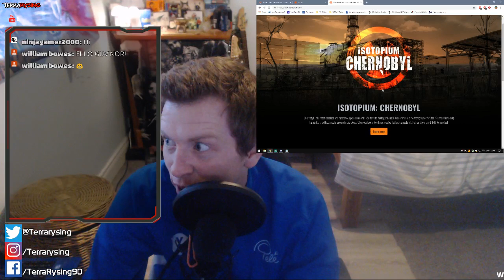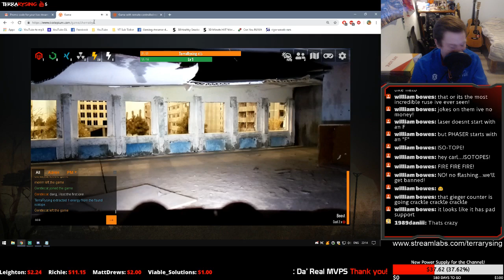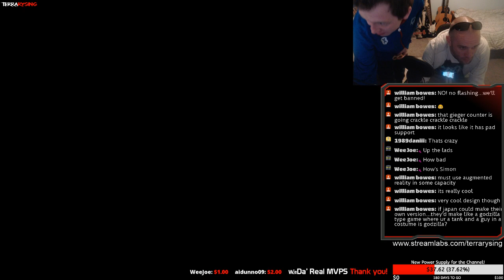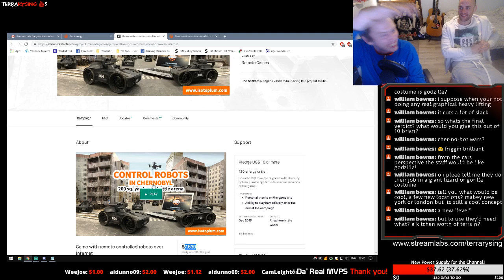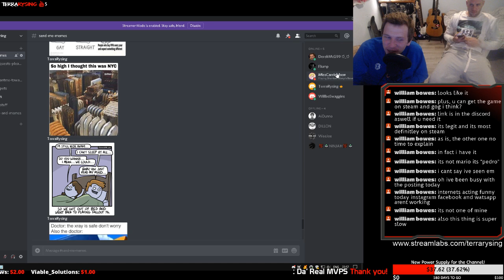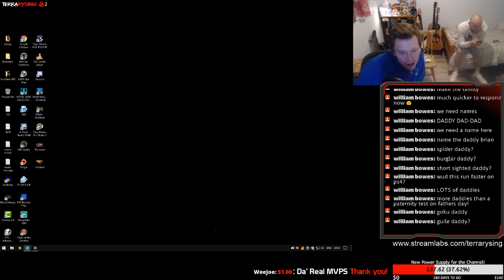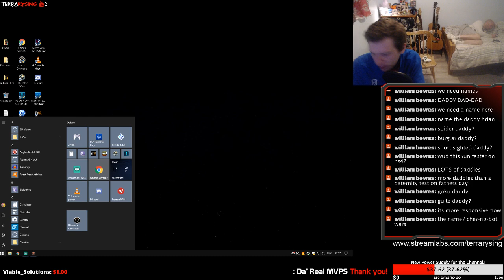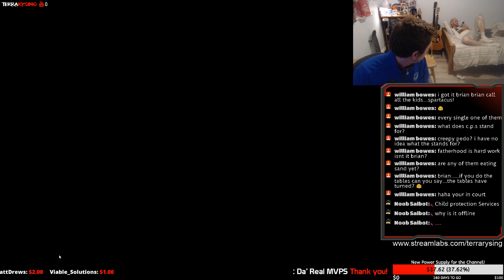Live Stream Chats+Bants - Isotopium Chernobyl/ Think of The Children/ Flash Games and such..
Send me Memes, Links to Games and Videos you would like me to review, play or watch!

Tweet - @Terrarysing